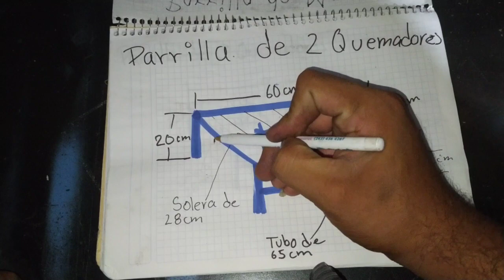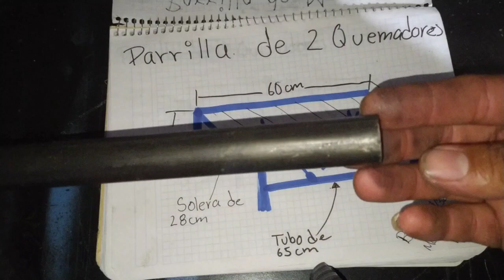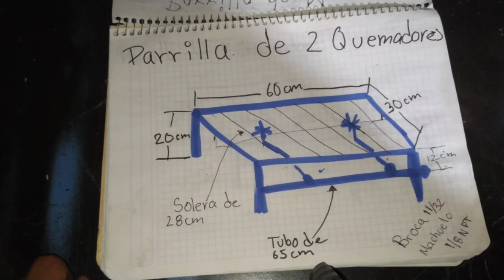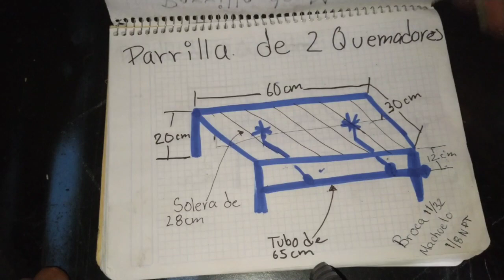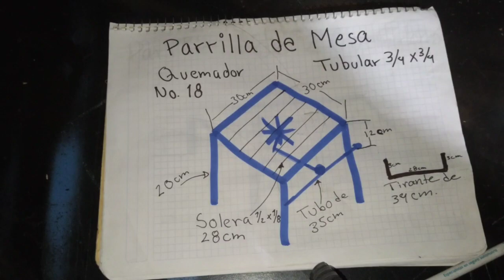Planos parrillas estufon, tipo de broca y machuelo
hola mi gente bonita como están, es un placer saludarlos...

Los planos que le presentó son para parrillas de mesa o sobremesa usando perfil de ¾  ancho x ¾ ancho calibre 18, tubo negro de ½ cédula 30 y solera de ½ ancho x ⅛ gruesa, para perforar o barrenar usamos una broca medida 11/32 y para hacer la cuerda se usa un machuelo de ⅛ NPT o también conocido como machuelo para tubería ⅛

**parrilla de 1 quemador.**
30 cm de ancho
30 cm  de largo
20 cm de altura
tubo de 35 cm
tirante de 34cm
distancia del tubo 12 cm

** parrilla de 2 quemadores**

30 cm de ancho
60 cm  de largo
20 cm de altura
tubo de 65 cm
tirante de 64cm

**parrilla de 3 quemadores**

30 cm de ancho
90 cm  de largo
20 cm de altura
tubo de 95 cm
tirante de 94cm